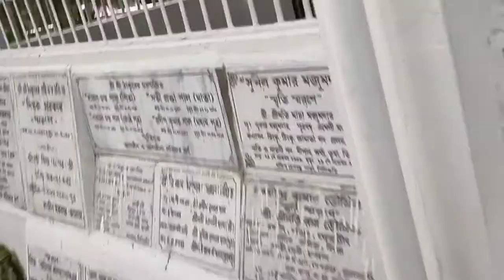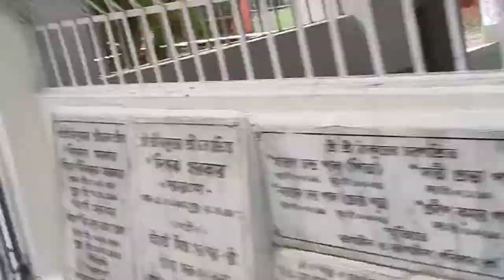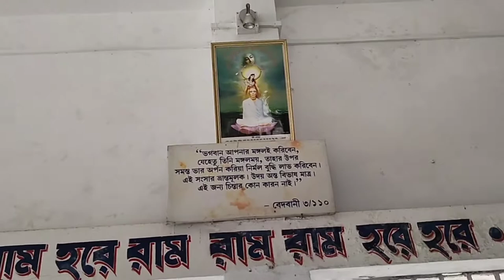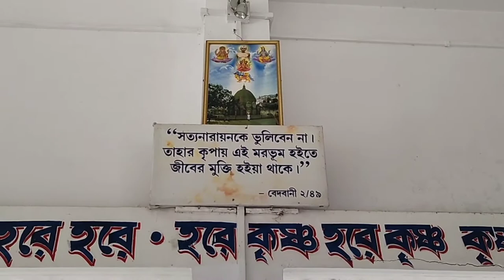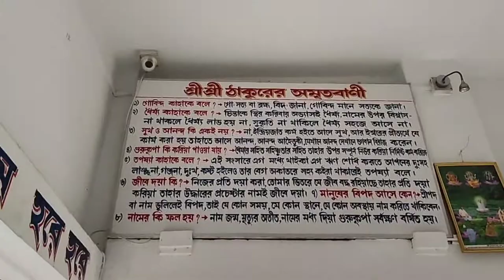Sri Sri RamThakur Mandir | My Birthday vlog Part 1 | Anupama's Personal Vlog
Birthday Vlog | Visited temple | Anupama's Personal Vlog

In this video you can see Sri Sri Ram Thakur Temple.I visited the temple on my Birthday to seek God's blessings.If you like the video then please like, share, comment and subscribe my channel.
Feel free to give any suggestions

Thanks